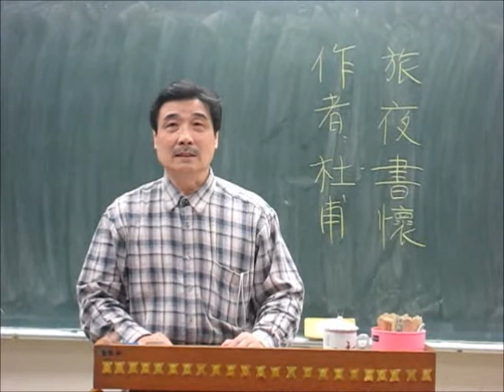旅夜書懷 杜甫‧作 ---- 李柏桐吟唱 12~1119 大安社大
旅夜書懷   杜甫‧作
細草微風岸，危檣獨夜舟，
星垂平野闊，月湧大江流。
名豈文章著，官因老病休，
飄飄何所似，天地一沙鷗。